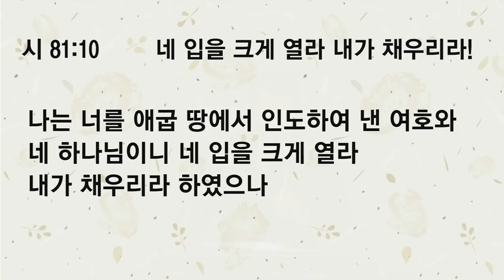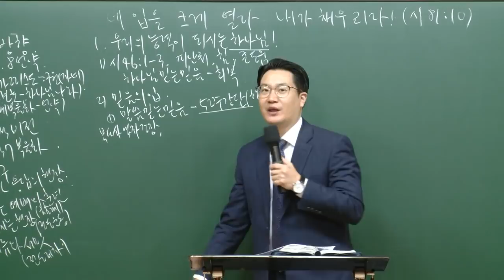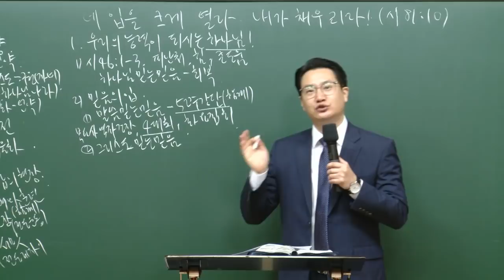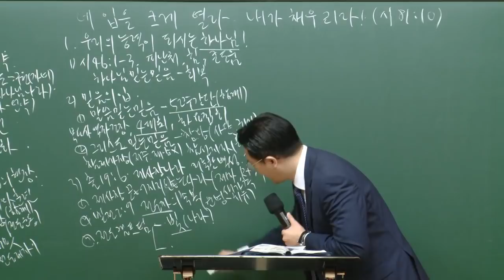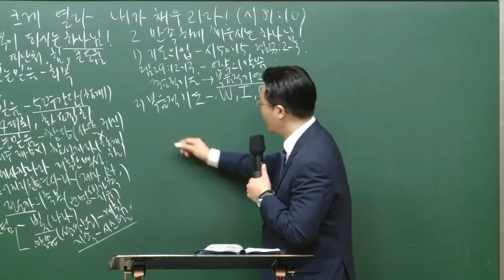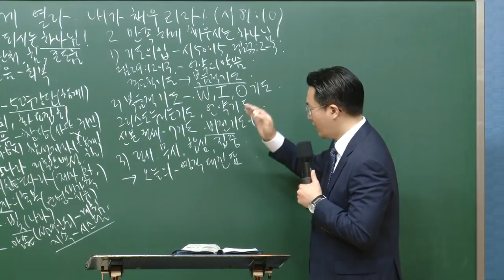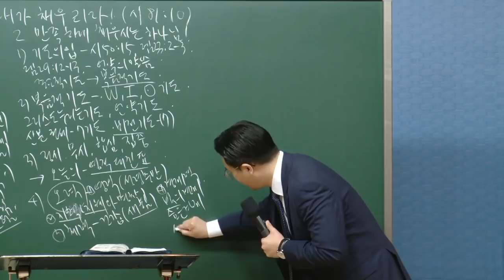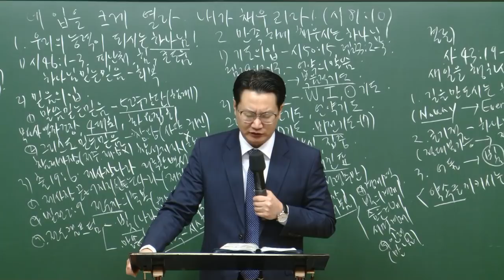[예원교회] 강서3 - 목요 사역자 조장 훈련 - 네 입을 크게 열라 내가 채우리라! - 백승인목사 - 2021.01.14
시편 81:10
네 입을 크게 열라 내가 채우리라!
백승인목사